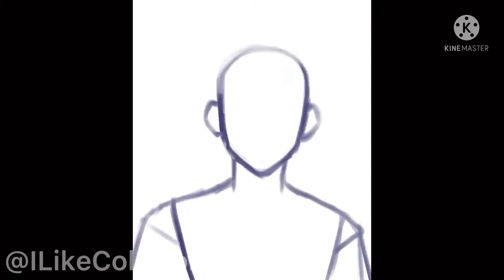|| Kaito timelapse || Vocaloid fanart :)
Hello hello!!!

I recently jumped onto the PJ Sekai train and am now addicted to the game. But, not only that, I am in love with all the vocaloid characters! All of their designs are eye candy in my opinion haha

||Credits||